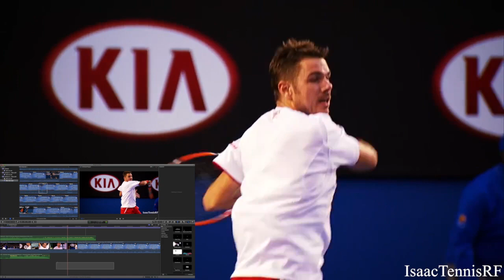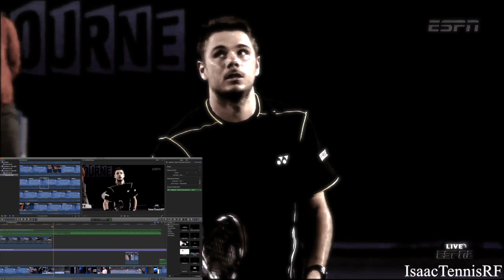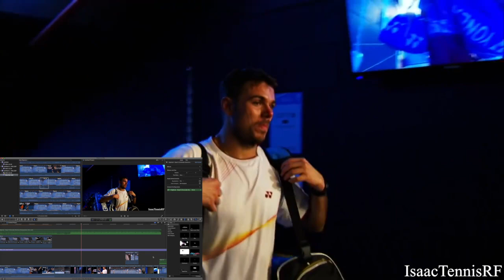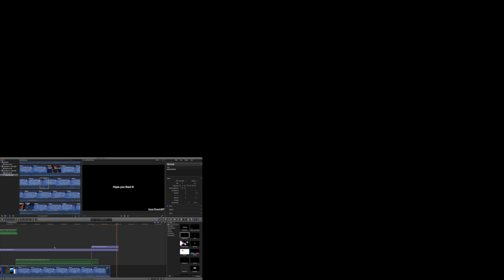|Stanislas Wawrinka| - Breakthrough (Behind the scenes)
Tell me if you guys enjoy, want to see more or less of this. Please give me some feed back. anyway, this is what my screen looked like when I put together my latest video. It was not very complicated (At least compared to my others) But just goes to show.

IsaacTennisRF Productions